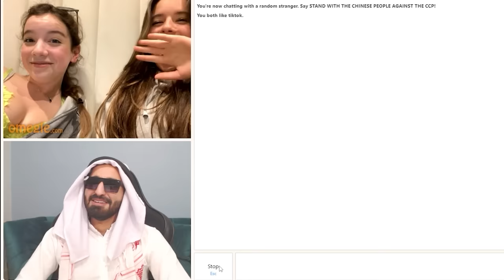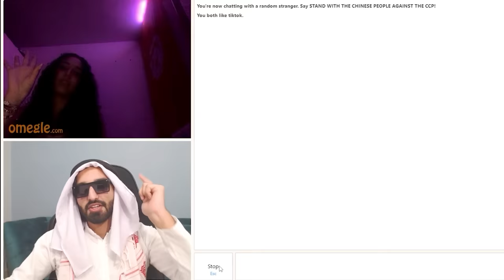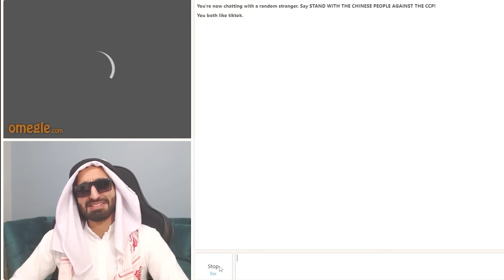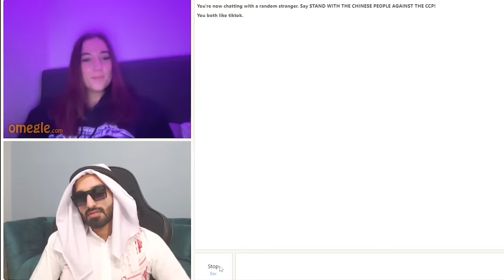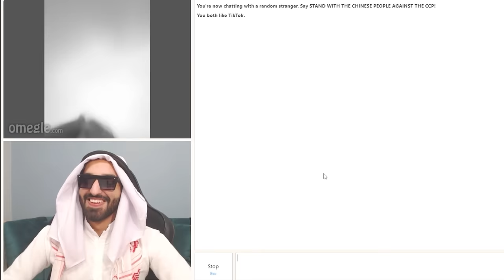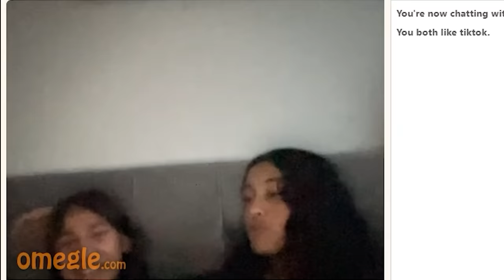OMEGLE But Sorry Darling 😂 (Part 2)